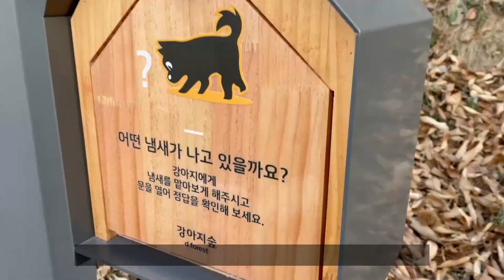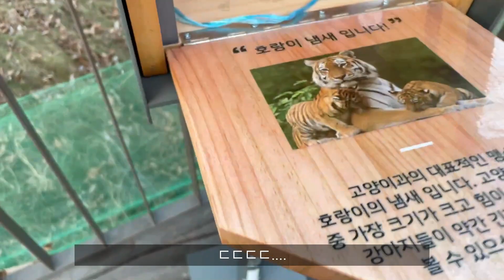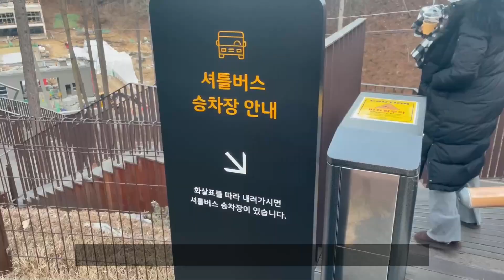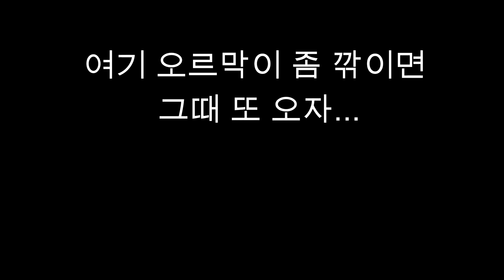30,000평짜리 반려견 테마파크 갔다 온 썰 푼다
라봉쥬르 오늘은 역대급 크기의 반려견 테마파크 방분 영상입니다!
그럼 라봉빠이~